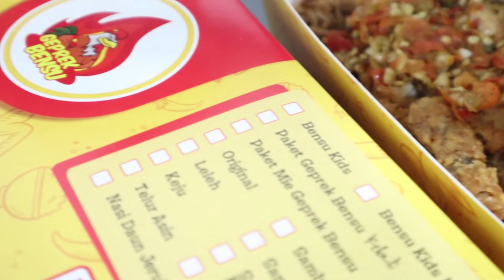MUKBANG NASI KEBULI GEPREK BENSU LV10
MUKBANG adalah bahasa Korea yang berasal dari kata muk-ja yaitu makan dan bang-song yaitu siaran. Mukbang adalah siaran makan. Menayangkan diri sendiri di depan kamera saat lagi makan dan ditonton oleh penonton internet adalah salah satu tradisi unik di Korea.Jadi mukbang bukan berarti makan banyak yah temen temen.Tapi kalo aku emang dasarnya doyan makan sih, hahahaha...

Selamat menonton teman teman :*kalau ada salah salah kata, atau ada yg kurang mohon maaf yahh :*